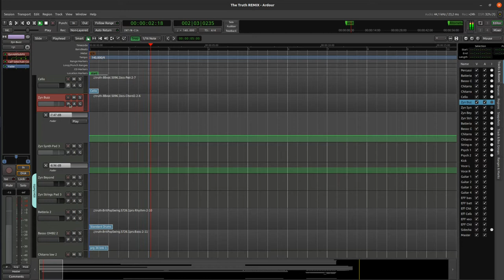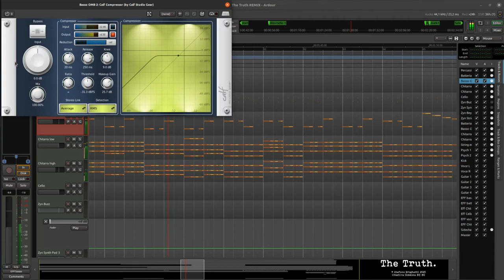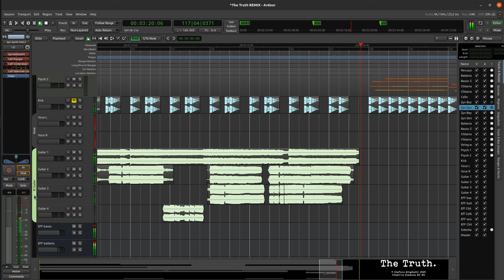The Truth.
Truth may break your dreams, it’s indisputable
may lead you to relive a heinous youth
Always unrevealed, dim and mutable
naked, lost and bare, it’s just the truth

Living in your lie was so beautiful
telling which is which and who is who
with all those you deceived you’ve been so merciful
but then again appeared the awful truth

Hey, can you feel the adrenaline?
please don’t mess with your medicine
it’s twisting your face
And wait, are you feeling delusional?
your own life is material and now it points at you

Hidden in the dark all those minions
crawling in the dirt for just a quid
they have been designed with rack and pinion
looking for the sign, they never stop

Some day in the woods you’ll see the orioles
gliding in the wind they’ll sing at you
and then you’ll recognize the secondary role
you had in all the stats they call the truth

it’s twirling your brain
your life is material and now it points at you
oh, it’s pointing at you

Cover by Stefano Droghetti, based on a photo by Steve Johnson from Pexels